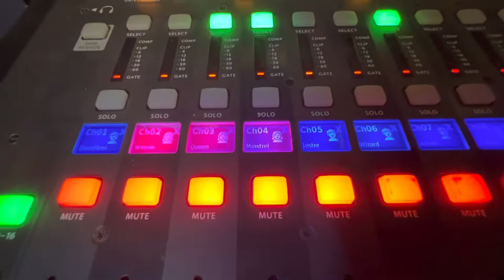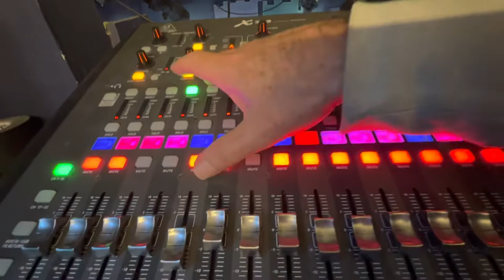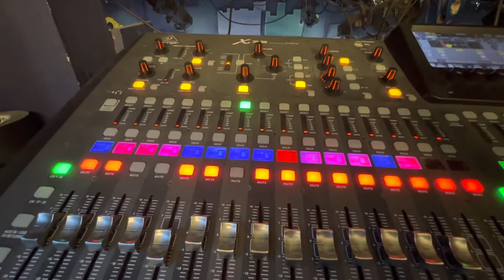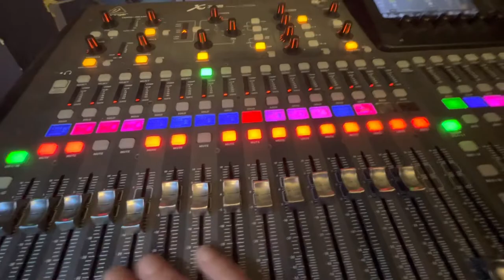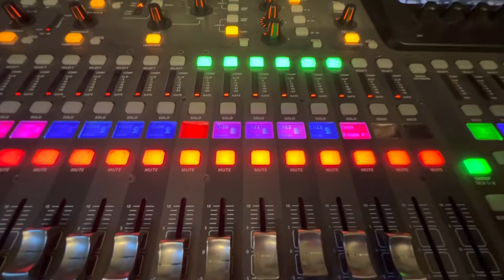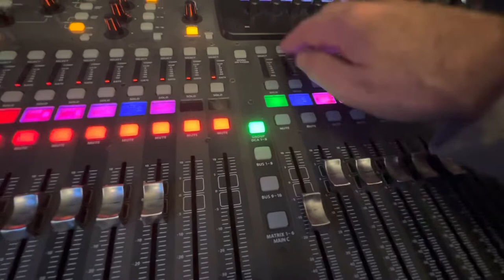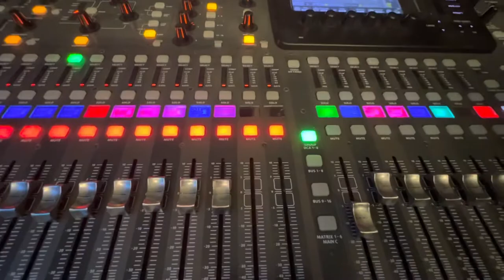Mic check balance for musical theatre